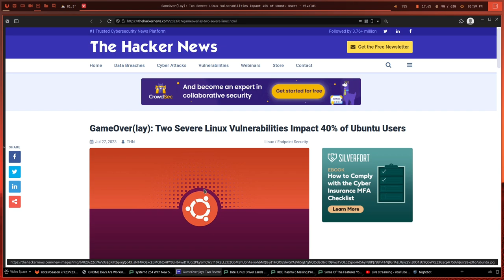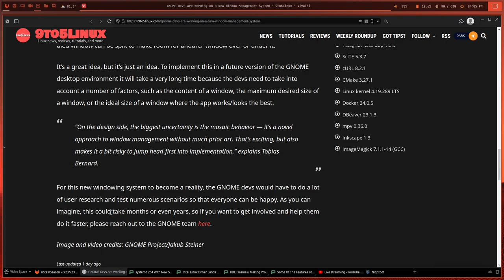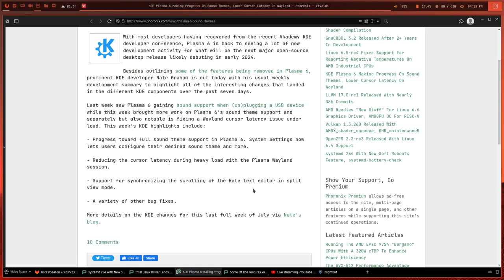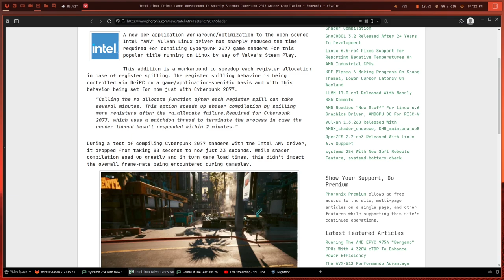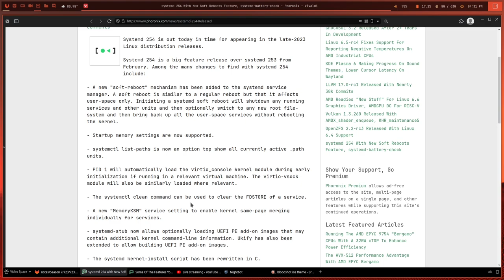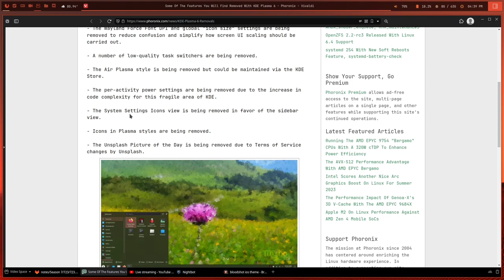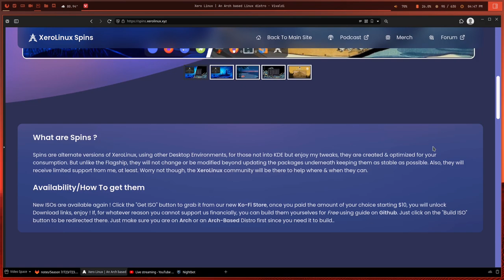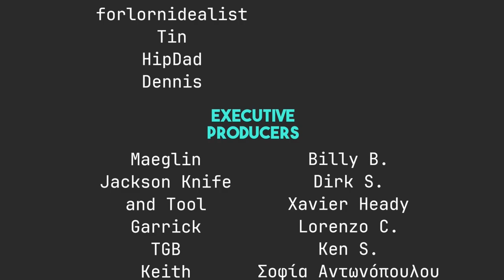Gnome Reinvents Itself, SystemD Copies iOS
The boys are back, this week, we talk about SystemD, Gnome's new Window management, and more KDE Plasma 6 Updates.

Time Stamps
0:00 Intro
1:17 Our Week in FOSS
37:32 Ubuntu Vulnerabilities
41:45 New Gnome Window Management
50:04 More KDE 6 Progress
56:06 Contact Info
59:50 More Work on Intel ARC and Linux Gaming
1:06:24 SystemD BIG UPDATES!
1:14:19 KDE Remvong Features for the First Time Ever
1:20:10 Thingies of the Week and Goodbyes